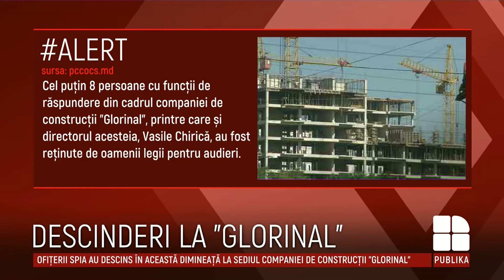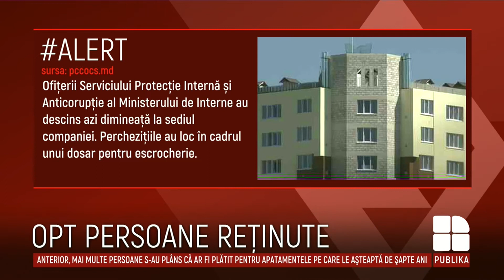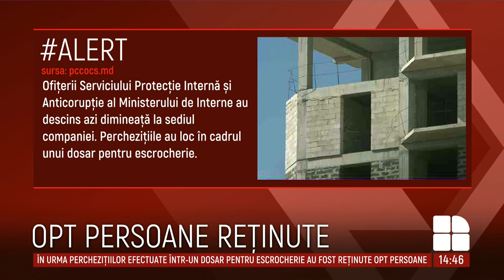PERCHEZIȚII la compania de construcții Glorinal. Opt persoane au fost reținute